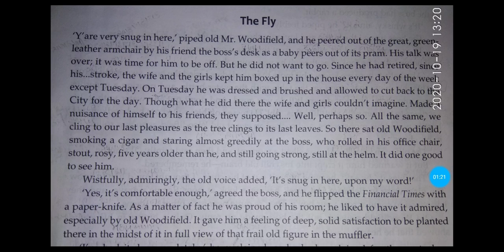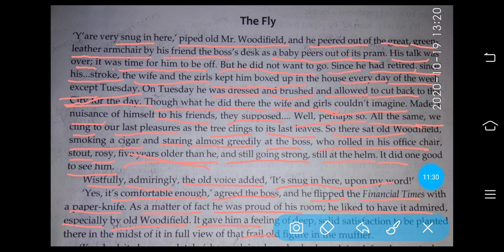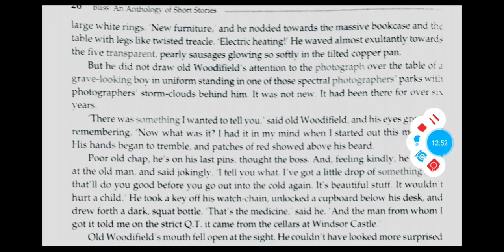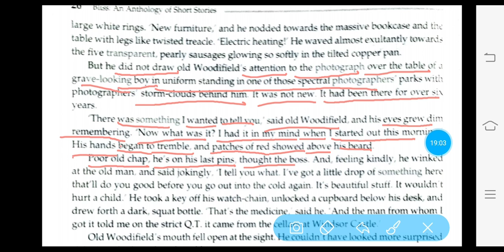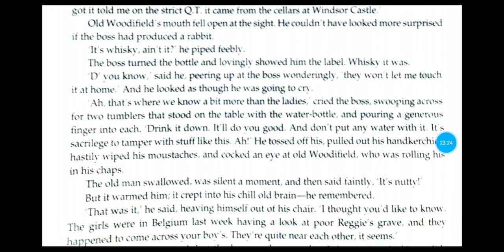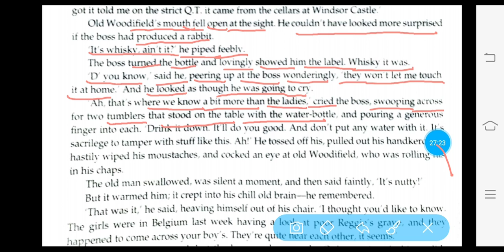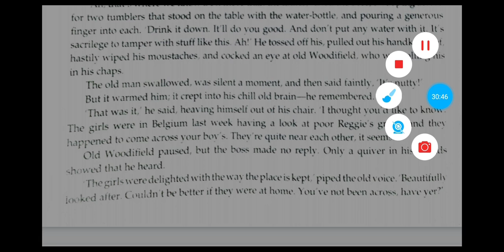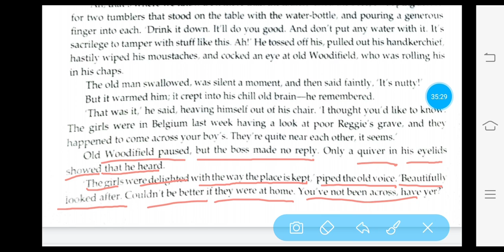The Fly by Katherine Mansfield...part-1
english to gujrati translation..